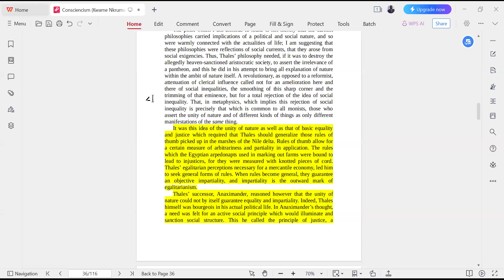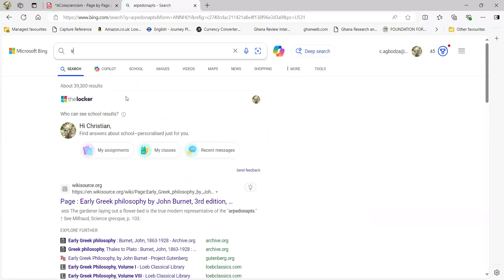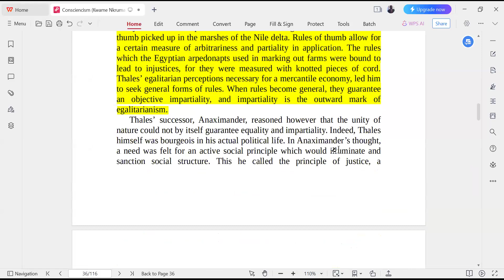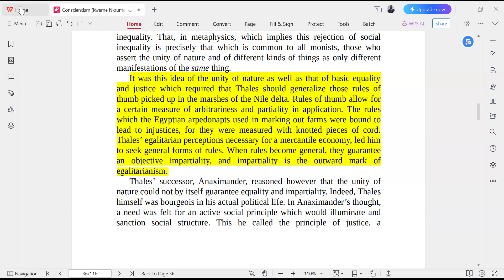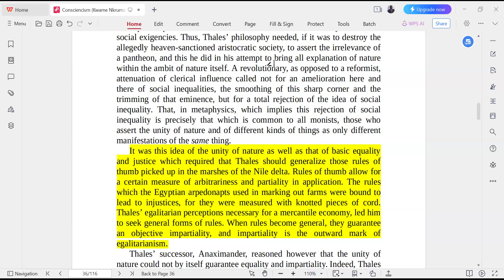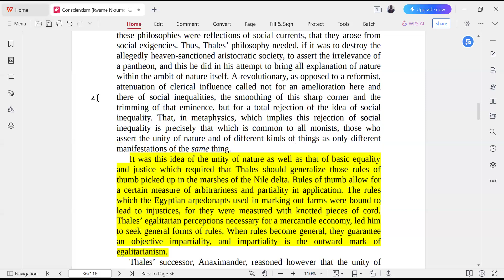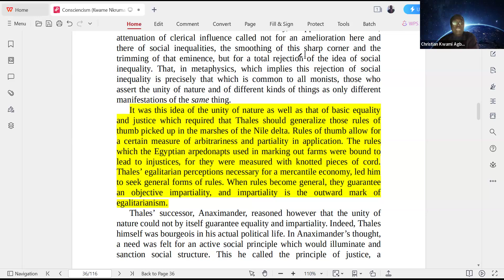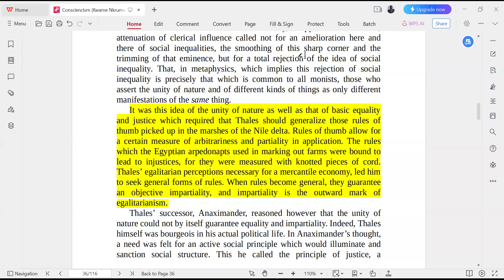RULE OF THUMB vs GENERAL RULE IN A SOCIETY: The Need For Egalitarian Society